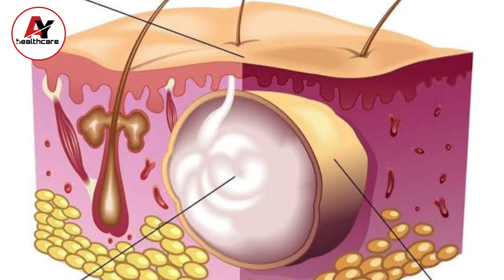Treat Eye problem ! Acupressure for eye problem/ stye, बिलनी ,अंजरी गुहेरी , आंख में फुंसी.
only 1 point can cure eye problems.
understand what is stye?
how stye happens?
Stye
A red, painful lump near the edge of the eyelid that may look like a boil or pimple.
Lump on the eyelid
Swelling
Eyelid redness.

Styes are caused by bacteria from your skin (usually staphylococci bacteria) that gets into and irritates the oil glands in the eyelids. These bacteria, which normally exist harmlessly on the skin of the eye, can sometimes get trapped along with dead skin cells on the edge of the eyelid.
The cause of most styes is unknown, though stress and a lack of sleep increase risk. Poor eye hygiene, such as no removing eye makeup, can also cause a stye. Blepharitis, a chronic inflammation of the eyelids, may also put you at risk of developing a stye.

resources for you:

how to get rid of a stye fast👇
1. use a warm compress 4-6 times per day for 10 - 15 minutes at a time

2. eyelid massage

3. use point si7

side effects etc.